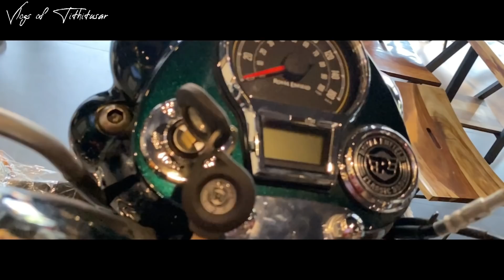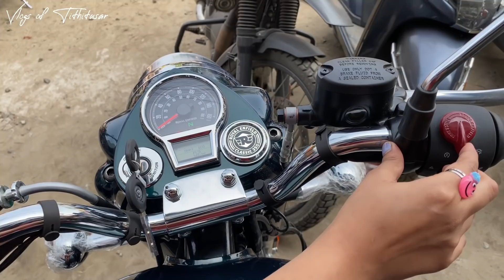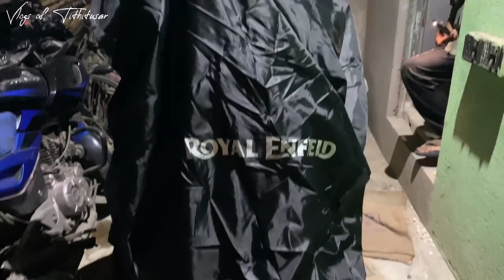AMADER BACHCHA?😱❤️||PRE BIRTHDAY GIFT FOR TITHI😘||VLOG-5